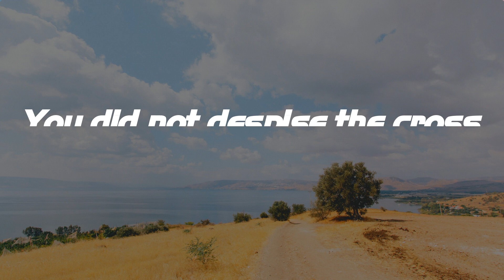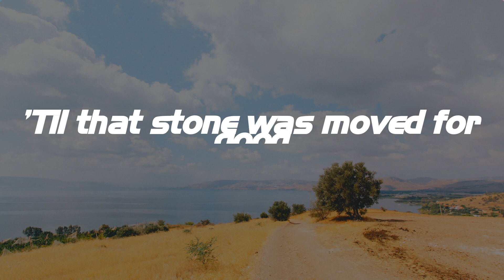King Of Kings - Hillsong Worship (Lyrics)